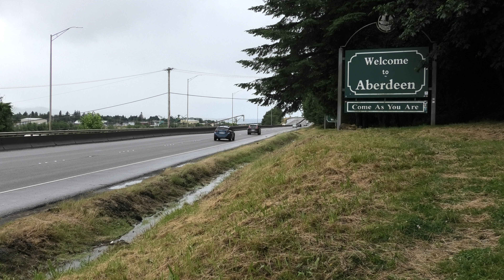"Come as you are", welcome to Aberdeen on 30 June 2022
This is what you see as you drive into Aberdeen, Washington. In honour of the front man of Nirvana, Kurt Cobain.